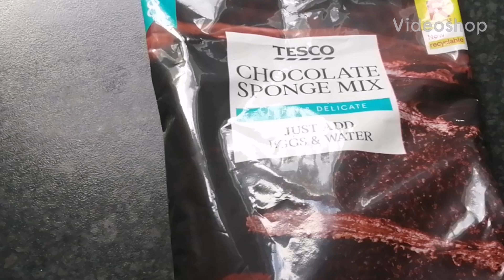tesco chocolate sponge cake